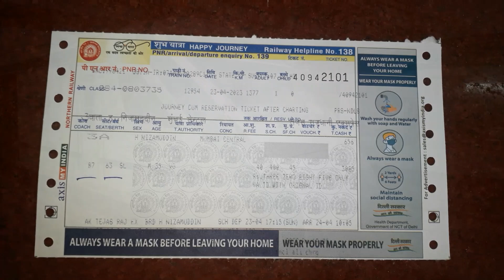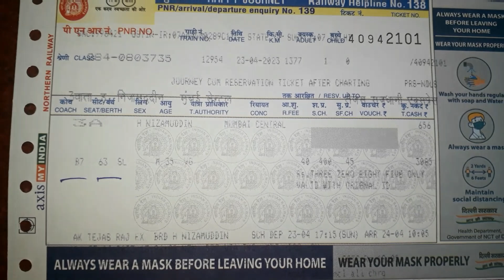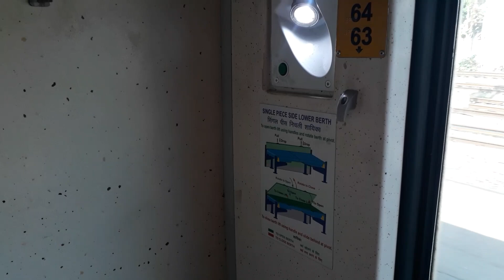AUGUST KRANTI RAJDHANI EXP | H. Nizamuddin to Mumbai 12954-12953 | 23-04-23 (17:15) 24-04-23 (10:05)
Hello Guys!
My Name is Mr. Keshav

The 12953 / 12954 August Kranti Tejas Rajdhani is a train that connects Mumbai Central to Hazrat Nizamuddin in India. It is named after the August Kranti Maidan formerly known as the Gowalia Tank Maidan from where the Quit India Movement was launched in August 1942. On 12 December 2021, August Kranti Rajdhani Express commenced its run with new Tejas rake from Mumbai Central from onwards.

AUGUST KRANTI RAJDHANI EXPRESS
H. Nizamuddin to Mumbai Central 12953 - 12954 and 3A to 63
Rs. 3085/- (Food) | Sun 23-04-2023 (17:15) April 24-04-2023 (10:05)

. Hazrat Nizamuddin
. Mathura
. Sawai Madhopur
. kota Junction
. Ratlam Junction
. Vadodara Junction
. Bharuch Junction
. Surat
. Valsad
. Vapi
. Borivali
. Mumbai Central